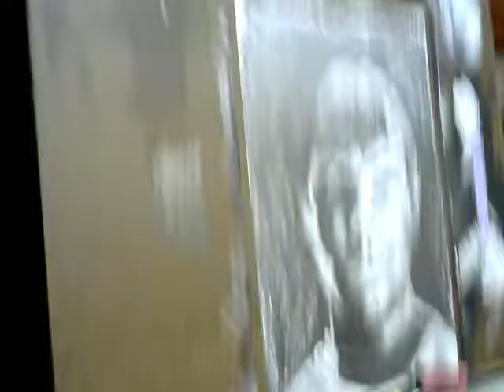fast sketch of spock played by Zachary Quinto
Simple fast sketch with basic pencils and blending stumps.